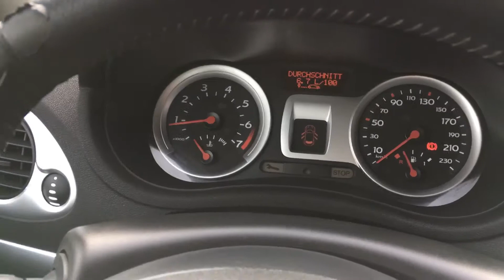Renault Clio 1.2 TCe 74KW video ukázka interiéru i exteriéru auta (review).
Renault Clio 1.2 TCe 74KW
Pohled na to jak vypadá auto uvnitř i z venku a jeho celkový stav.
Pokud se právě koukáte po novém voze,tak určitě neváhejte a rozklikněte si naší aktuální nabídku vozů v odkazu dole..
Podobná auta jako je v tomto videu pro dovážíme pravidelně každý týden najdete zde auta od výrobců jako je Škoda, BMW, Volkswagen, Mercedes-Benz, Audi, Fiat,
Ford, Honda, Hyundai, Jaguar, KIA, Mazda, Nissan, Opel, Peugeot, Renault, Škoda, Subaru,Toyota,Volvo atd.

Najdete nás Auto Hanousek, Sedlec 6, Korozluky. Na hlavní silnici mezi Mostem a Lounami.